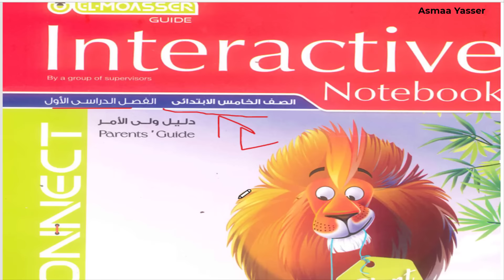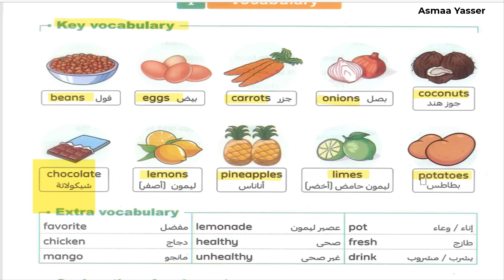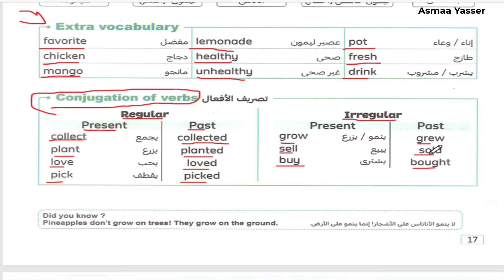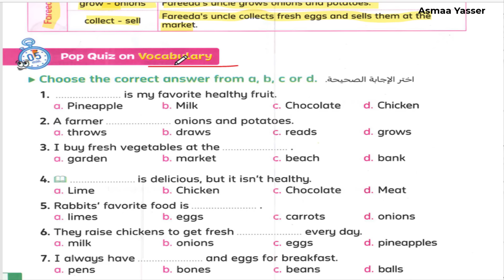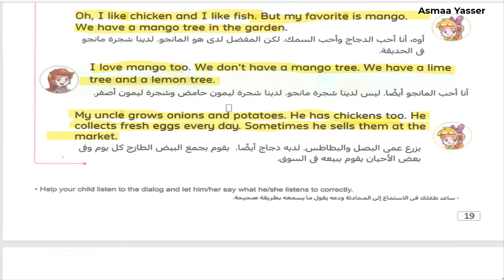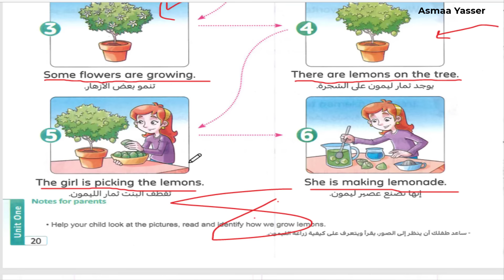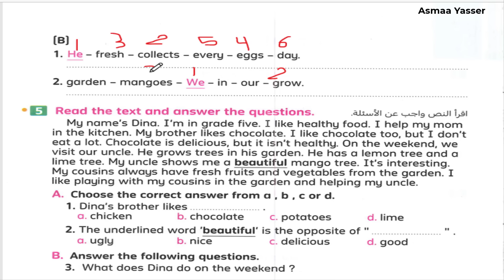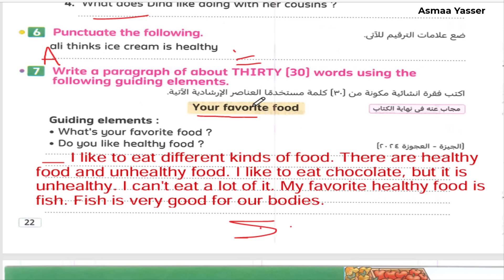شرح و حل كتاب المعاصر انجليزي الصف الخامس الابتدائي الوحدة الاولي الدرس الأول الترم الاول2025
شرح و حل كتاب المعاصر انجليزي الصف الخامس الابتدائي الوحدة الاولي We plant our foodالدرس الأول الترم الأول
منهج الصف الخامس الابتدائي الجديد انجليزي الترم الأول